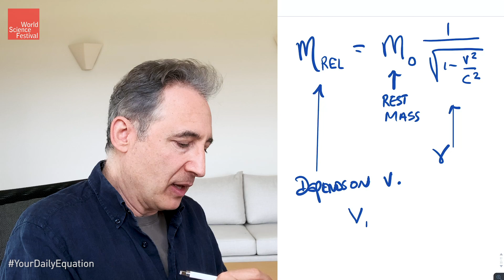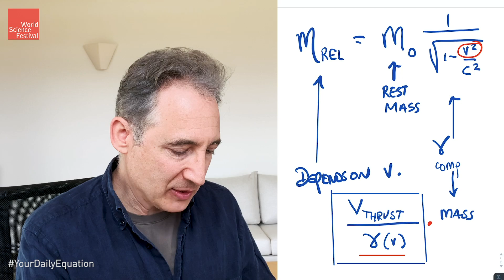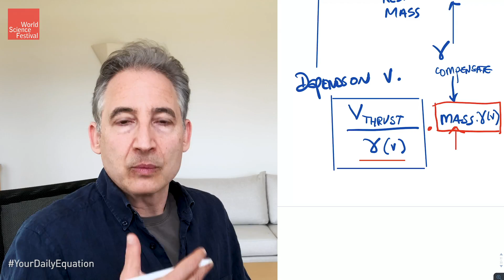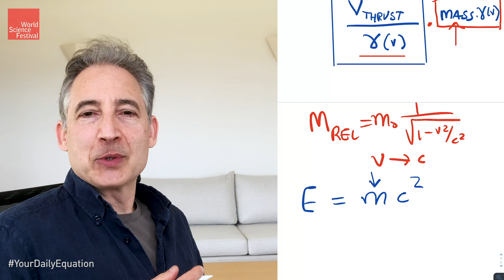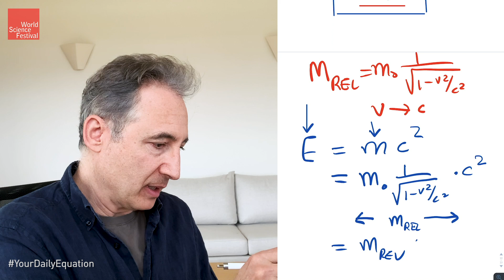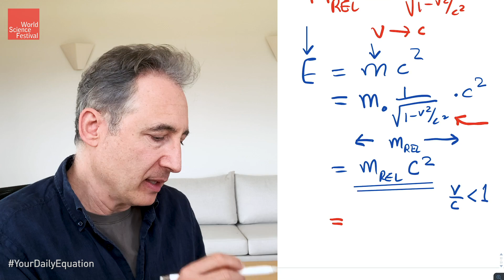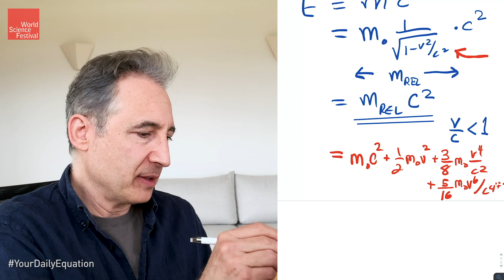Your Daily Equation #6: Relativistic Mass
Episode 06 YourDailyEquation: Why is the speed of light the fastest possible speed? In this episode, Brian Greene tells a simple story--involving medieval jousters--to motivate the relativistic mass equation, and then uses that equation to explain the speed limit set by light.

Even if your math is a bit rusty, join Brian Greene for brief and breezy discussions of pivotal equations and exciting stories of nature and numbers that will allow you to see the universe in a new way.

The World Science Festival (WSF) is an innovative multi-media organization that produces original live and digital content straddling the arenas of science, technology, the arts, media, performance and education. With the goal of radically transforming public perceptions of science, WSF creates world-class programming, both live on stage and televised, featuring inspired collaborations, outstanding talent and novel production techniques that bring scientific discovery, insight and perspective to a broad general audience.